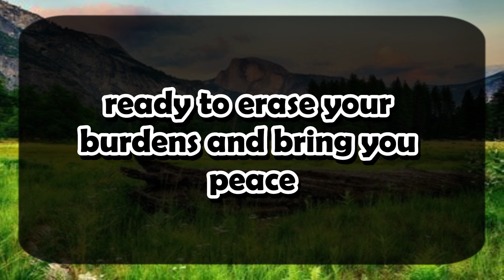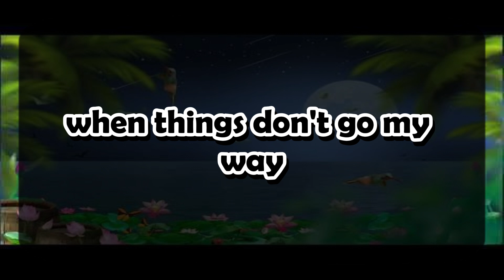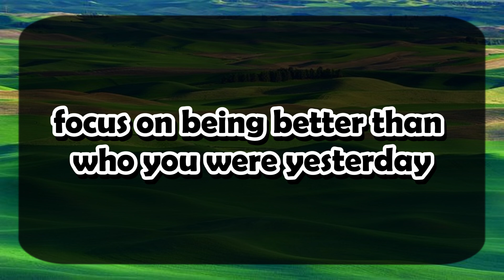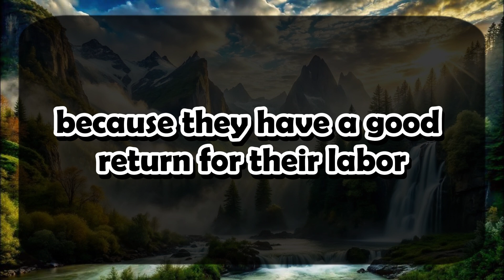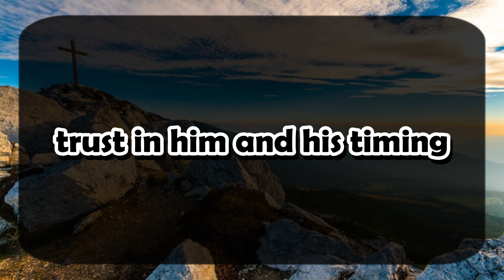God's Urgent Message | A spirit is always near | God Message For You 1111 🌈